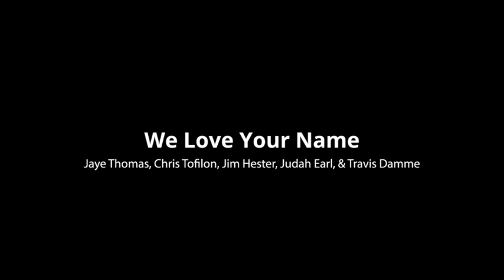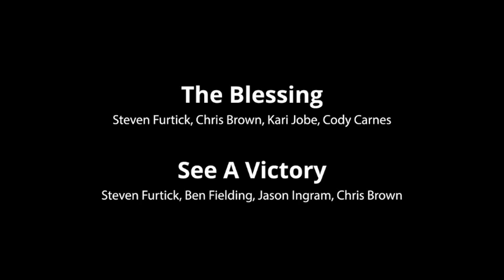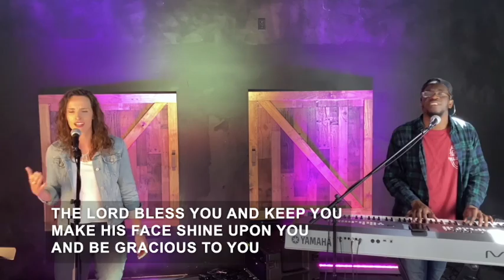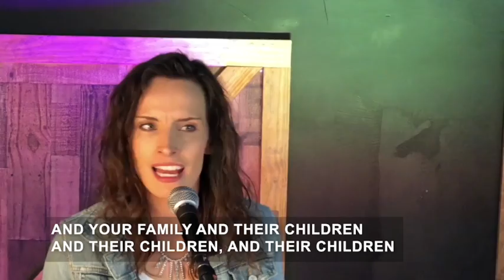Sunday Service May 24, 2020